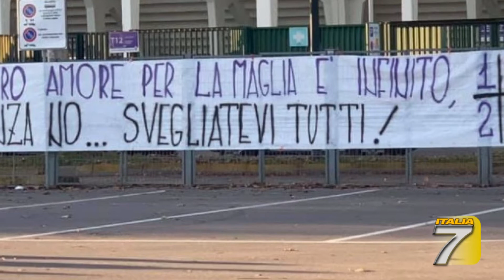TGT - Viola in ritiro, tifosi delusi